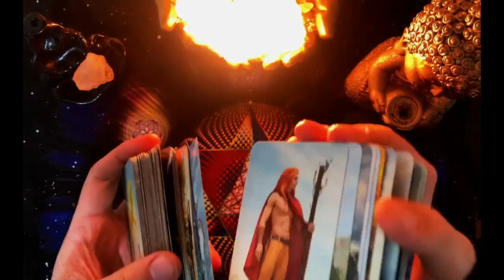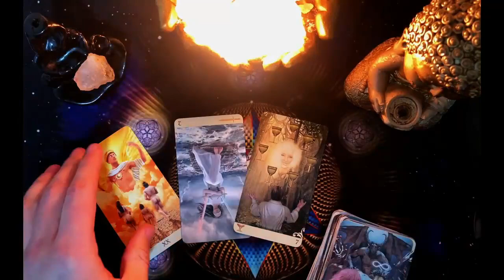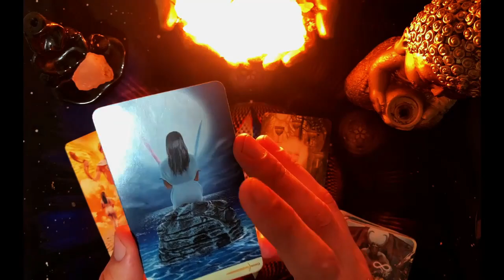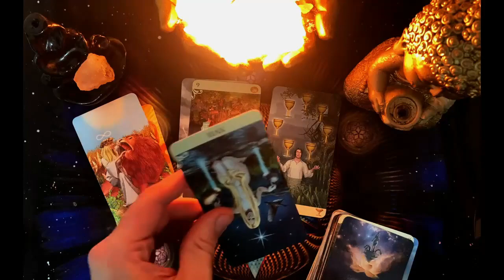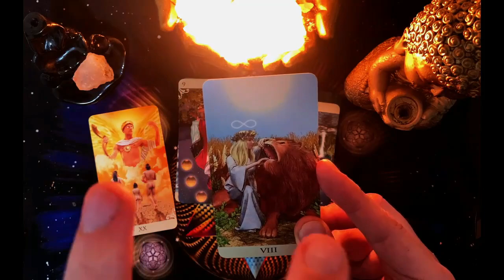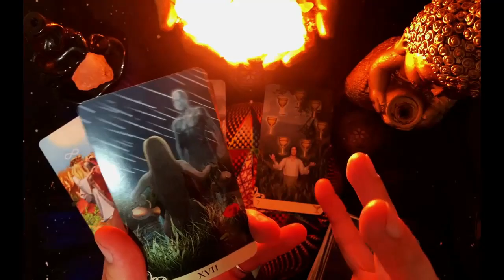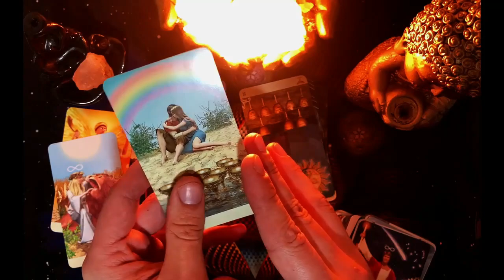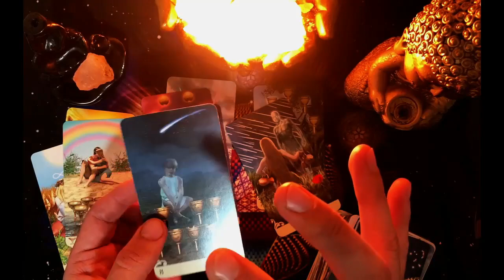Virgo 🔮LA "MALDICIÓN" DE GENERACIONES LA ROMPES TÚ! PARA SIEMPRE CAMBIARÁS TU DESTINO ♍👨‍👩‍👧💸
2:30
REPRODUCIENDO
FIVE NIGHTS AT FREDDY'S: LA PELÍCULA | Tráiler Oficial (Universal Studios) - HD

841 k vistas
hace 1 día

16:48
REPRODUCIENDO
PROBANDO BEBIDAS ARGENTINAS DE DUDOSA PROCEDENCIA 🥴

El Mariana
503 k vistas
hace 17 horas
25.5K VPH
Bueno gente enferma el día de hoy les traigo el vídeo de la vez que estuvimos en la CASA MADRID junto a @SpreenDMC1, @Carreraaa y @UnicornioPerro y estuvimos probando algunas bebidas típicas...

Otras personas devolviendo algo vs Yo devolviendo algo en una tienda!
638 k vistas

Broma El Perro 🐕🤣
541 k vistas

QUÉ CREEN QUE PASARÁ? skibidi toilet 43
855 k vistas

Encontre Esto Limpiando mi Cuarto PT. 7 😳
1.4 M de vistas

¿Lo veis bien así?
1 M de vistas

El Idioma Español: B, V, W
105 k vistas

21:42
REPRODUCIENDO
panas probando cosas de españa 😁🇪🇸

Carreraaa
949 k vistas
hace 1 día

12:51
REPRODUCIENDO
¿Por qué NO HAY Insectos en el Mar?

154 k vistas
hace 18 horas
7.5K VPH
Las primeras 1,000 personas que usen el link obtendrán una prueba gratuita de 1 mes de Skillshare Si quieres contribuir con el financiamiento de más videos...

27:28
REPRODUCIENDO
Mi NUEVO coche favorito! Lamborghini STO! | Salomondrin

Salomundo
499 k vistas
hace 1 día
11.8K VPH
Aquí puedes obtener tus camaras Insta 360 Go 3 y el equipo necesario para elevar tu contenido al siguiente nivel

12:14
REPRODUCIENDO
TIRANOS TEMBLAD | ESPECIAL URUGUAY CAMPEON SUB-20

TiranosTembladTV
106 k vistas
hace 2 días
615 VPH
Analizando Humanos Gracias Luciano Supervielle por la música original para este capítulo. Remeras y otros productos oficiales de Tiranos Temblad:...

3:03
REPRODUCIENDO
LA BABY - Tainy, Daddy Yankee, Feid, Sech (Official Video)

Tainy
1.1 M de vistas
hace 1 día

12:48
REPRODUCIENDO
CHAPA NO ME AGUANTA NI UN ROUND 🤣 | RETOS BOX